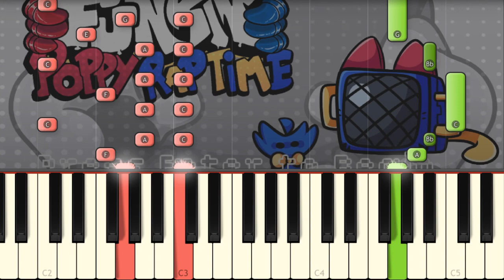Menu Theme - Friday Night Funkin' VS Poppy Raptime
I play on piano the main menu song from Huggy Wuggy's mod!